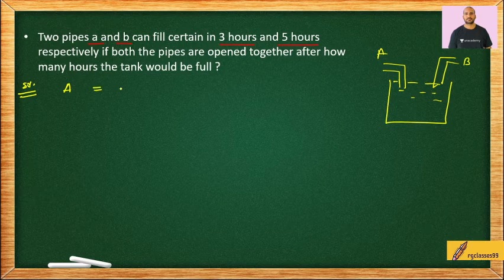Two pipes a and b can fill certain in 3 hours and 5 hours respectively if both the pipes are opened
Two pipes a and b can fill certain in 3 hours and 5 hours respectively if both the pipes are opened together after how many hours the tank would be full ?